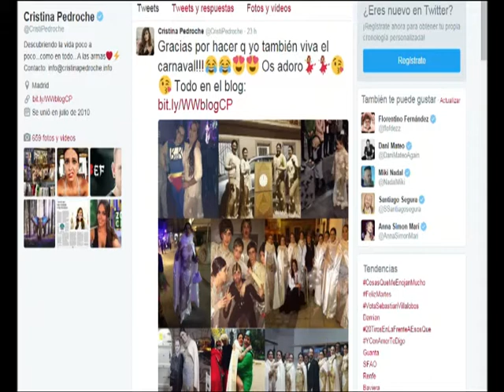PLATÓ ABIERTO, 9 DE FEBRERO